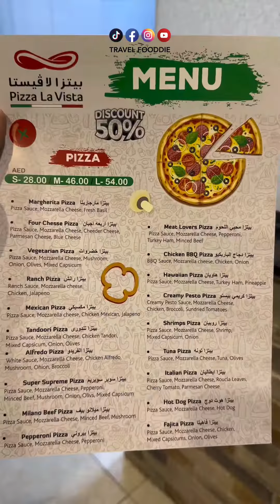50% Offer Pizza & Pasta for one month I 14 AED Italian Pizza I Abu Dhabi Food Spots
50% Offer Pizza & Pasta for one month I 14 AED Italian Pizza I Abu Dhabi Food Spots